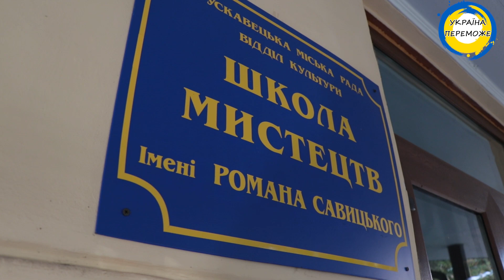Підтримка ЗСУ! Діти розмальовують гільзи від "Рапіри" з передової! Мистецтво під час війни!